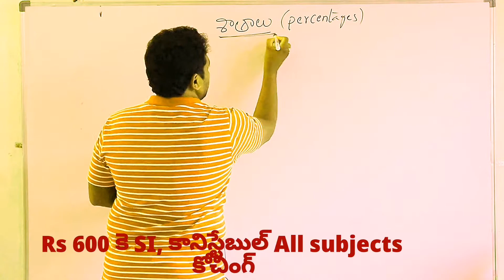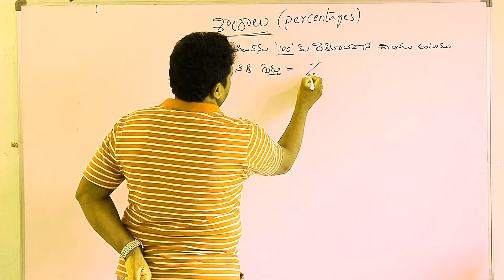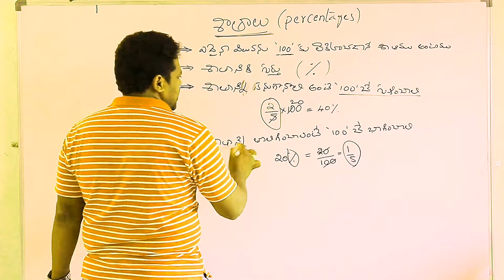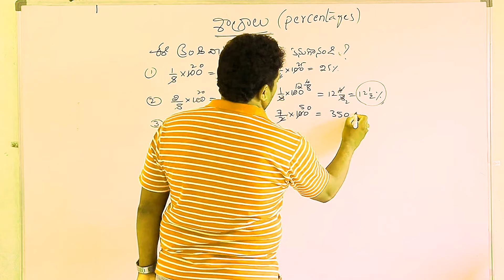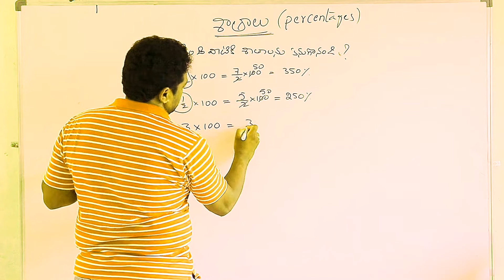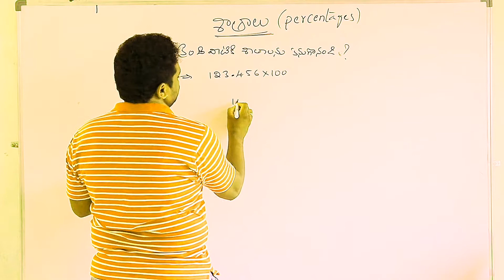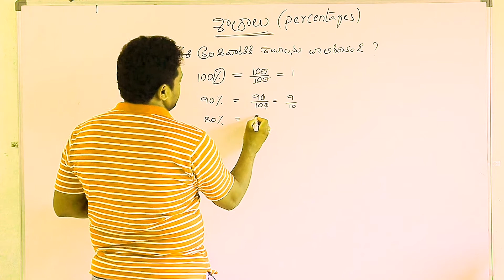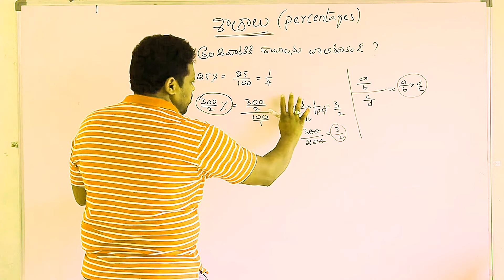ARTIMETIC STATE FACULTY PERCENTAGE CLASS //శాతాలు క్లాస్ CON 9550096412,6301180328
Narasimha Academy App Link